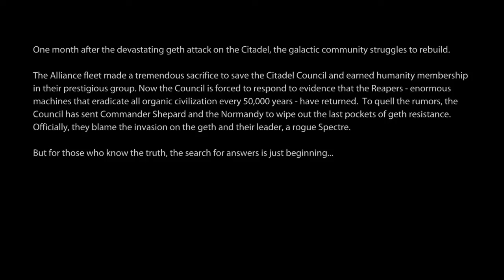Mass Effect 2 beginning